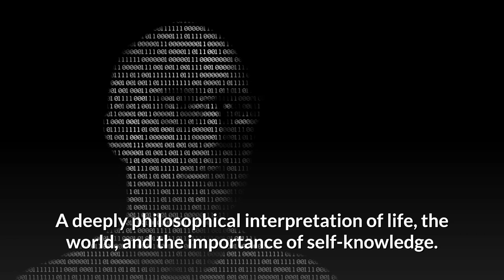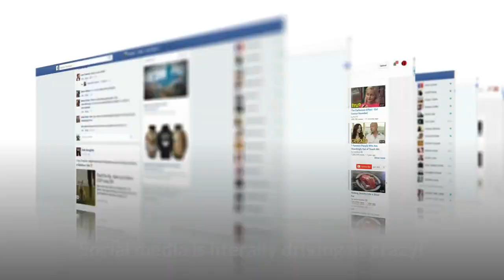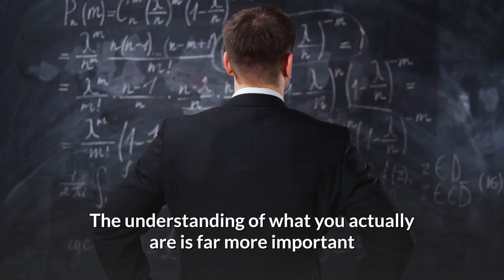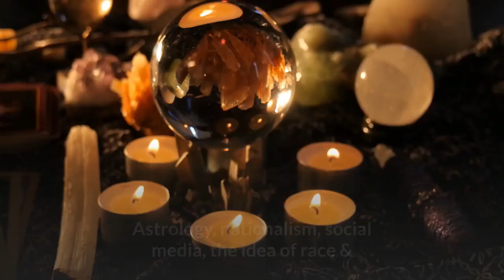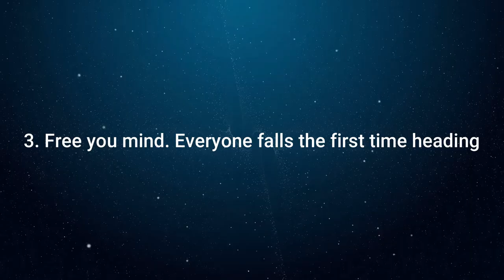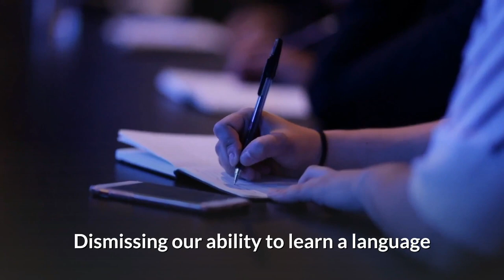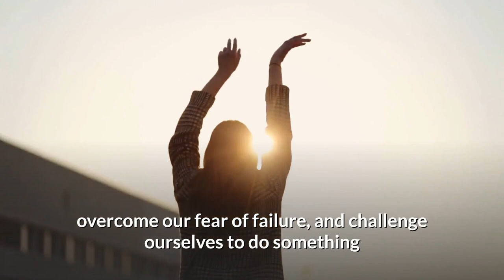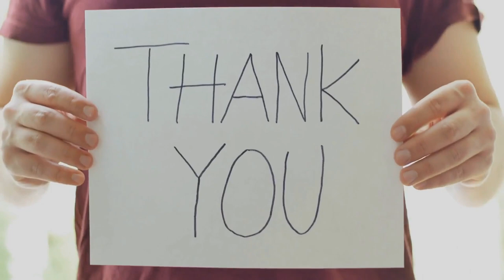The Matrix / 5 Life Changing Lessons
The School of Self Knowledge is dedicated to exploring insights that help individuals to be revealed to themselves.  Try our FREE online Self Knowledge Course and get ready to meet yourself for the first time

Are you ready to take the red pill?  It’s scarily accurate how The Matrix depicts current society. The movie is a deeply philosophical interpretation of life, the world and the importance of self-knowledge. So how do we escape the system?